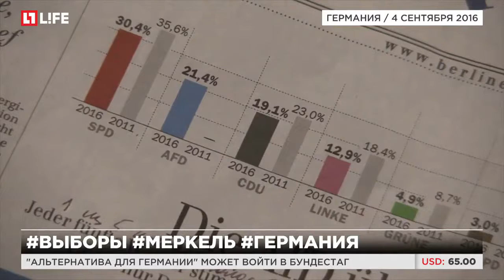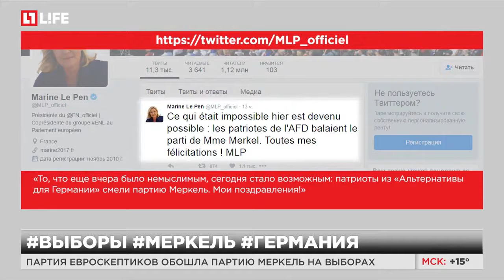"Альтернатива для Германии" может войти в Бундестаг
Партия евроскептиков обошла партию Меркель на выборах